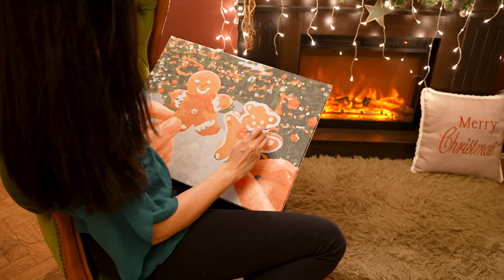Picturi pe numere Acuarello- Cele mai frumoase cadouri de Craciun🎨🎁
Daca vrei sa pictezi si nu ai talent la desen, incearca pentru prima data pictura pe numere Acuarello